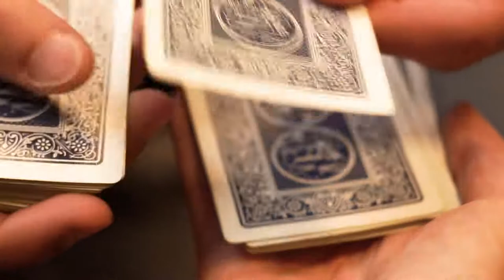DO YOU KNOW THE DEVIL?(NEW INSANE ACAAN 2018)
MY INVENTION NEW IMPROMPTU ANY CARD ANY NUMBER!
R.A.C.A.R.A.N.(Do you know the Devil?)
LA FINE DELLA RICERCA PERSONALE NEGLI ACAAN IMPROMPTU...QUESTO ACAAN NON E REALE!
Interessato a R.A.C.A.R.A.N.?
(DO YOU KNOW THE DEVIL?)
PREZZO 35 EURO.
Mazzo in prestito mescolato dallo spettatore
No memoria.
No calcoli
Anche un anziano puo' farlo!
No equivoci
Qualsiasi carta
Qualsiasi numero tra 1 e 52 compresi
Il conteggio lo può fare lo spettatore
Impatto devastante
in vendita fino il 15 novembre 2018
DOPO MAI PIU' IN VENDITA.

this is my new impromptu Acaan!
no memory
no manipulation
no sleight of hand
no switch
barrowed deck
shuffled deck by spectator
any real card
any real number 1-52
no stooge
no calculation?
100% firework
countdown cards does the spectator if wants!